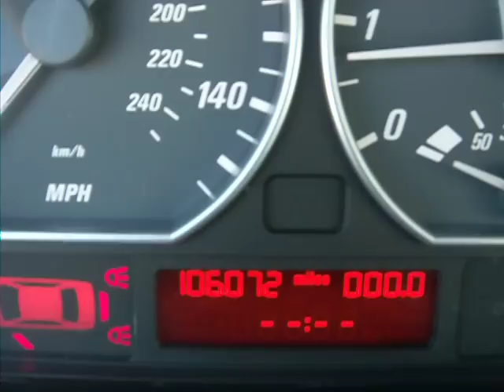2002 BMW 330ci